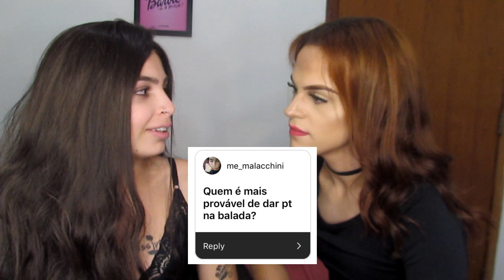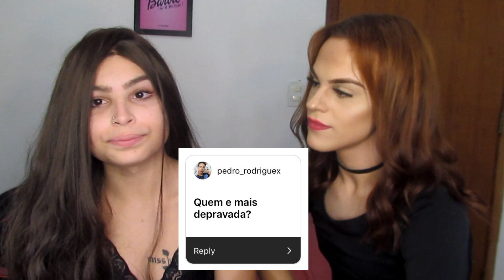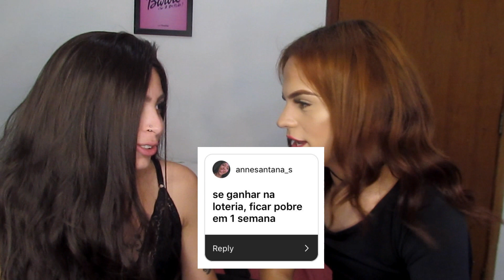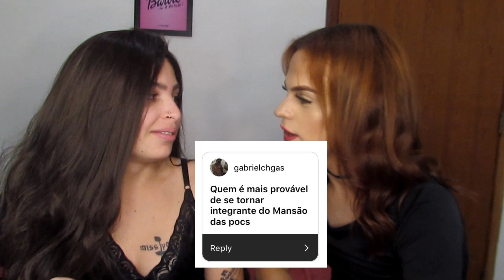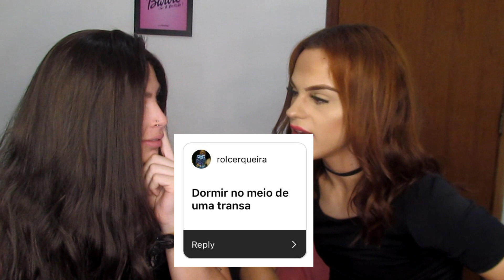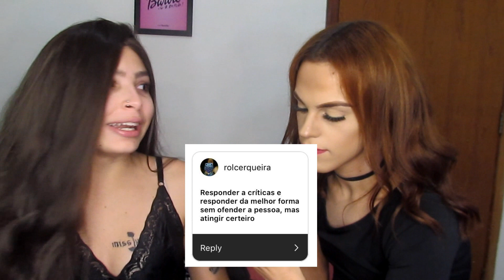QUAL DAS DUAS JÁ FOI ATIVA? ft. CAIA